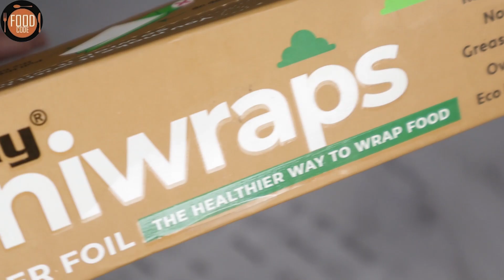Paneer Tikka Roll Recipe | Spicy Paneer Roll Recipe By Food Code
Paneer Tikka Roll Recipe | Spicy Paneer Roll Recipe @Food Code

[Product Used]

[Parchment Paper ]

☆ Oddy Uniwraps paper foil

Ingredients & Process :

1 Large Onion Slice
Salt - 1 Tsp
Capsicum, Tomato, Chilli Slice
Fry Them On Medium Flame
Toss It

Make Crispy Paratha
Fry The Paratha On Medium Flame

I'm using Oddy Uniwraps As A Paper Foil
It's Reheatable and Eco-Friendly
Take Crispy Paratha On It
Paneer Tikka
Chopped Onion
Chopped Capsicum
Tomato Sauce
Chaat Masala
Lemon Juice
Roll It Nicely
Serve Hot